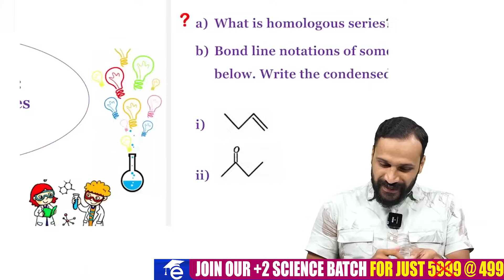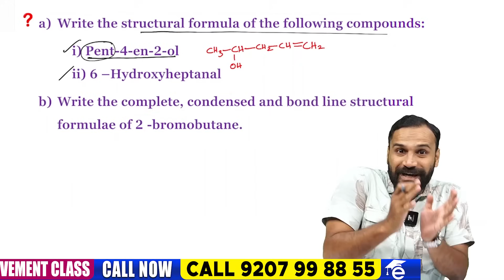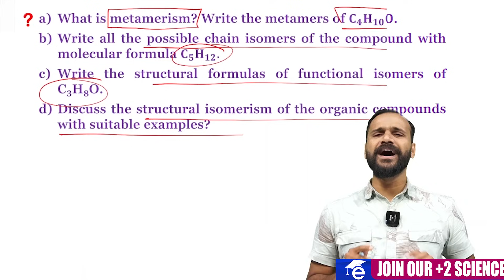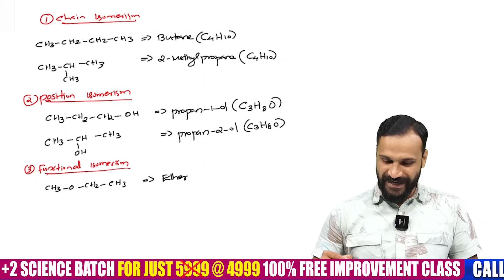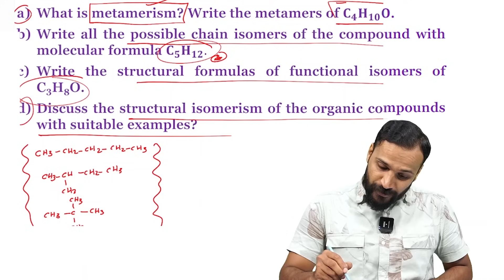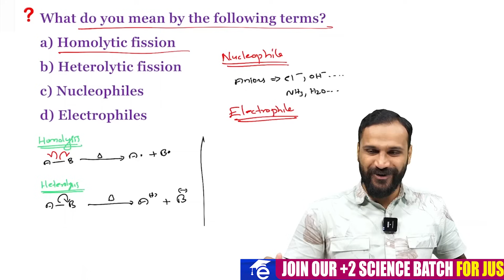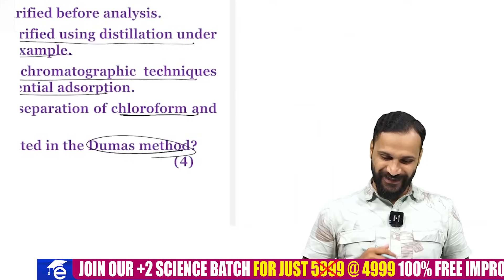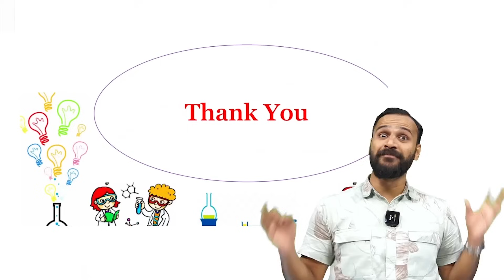Plus One Improvement Chemistry | Sure Questions|Organic Chemistry Some Basic Principles & Techniques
Enhance your knowledge of organic chemistry and the fundamental principles and techniques involved with our Plus One Improvement Chemistry resources. Our materials are designed to assist you in comprehending the intricacies of this subject and excelling in your studies. Explore comprehensive notes, practice questions, and more, all tailored to the Plus One curriculum to aid your academic journey.

Explore a comprehensive suite of resources for your Plus One Chemistry studies. Dive into Organic Chemistry and master the fundamentals with chapter-wise guidance for Chapter 1 and Chapter 2. Prepare for the Plus One Improvement Chemistry exams in 2023 with dedicated classes and access the answer key for 2022. Enhance your understanding with an improvement class tailored to your needs. Practice for your upcoming exams with question papers. Delve into the world of Chemistry with the Some Basic Principles & Techniques.

Explore the comprehensive Plus One Kerala syllabus, covering subjects like Chemistry, Physics, English, Biology, and more. Access a wide range of educational resources, study materials, and guidance tailored to the Plus One curriculum to excel in your academic journey.